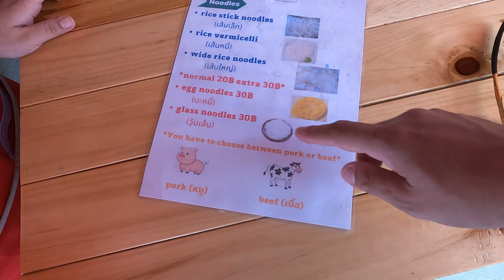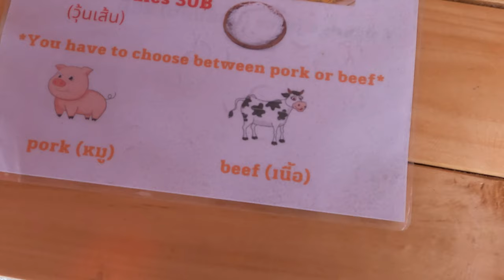[4K] Amazing Boat Noodles Nonthaburi Thailand 🇹🇭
Today I was on Changwattana road just across from Central Plaza Changwattana and I came across this boat noodle shop, I cant find a google map or a Facebook page because it is a new restaurant. I went for the egg noodles with beef and they were fantastic, I highly recommend this place. Changwattana is about 15 minutes north of Bangkok.

These videos cost money and time. It would be great if you can buy me a cup of tea.⬇️

For more videos about Thailand check out Bens channel 🔽 @Thai Days